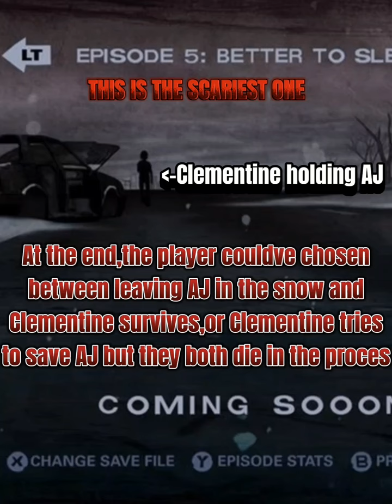Telltale The Walking Dead Season 2 MYSTERIES and DARK STORY